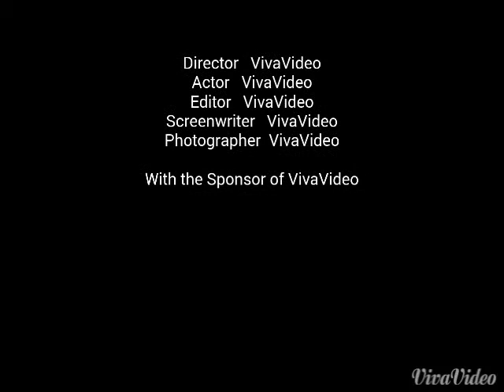Ronaldo is Love!!(Vivavideo Animation)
I hope u dudes liked this video!!!
•Can we go for 100 likes on dis?!? •